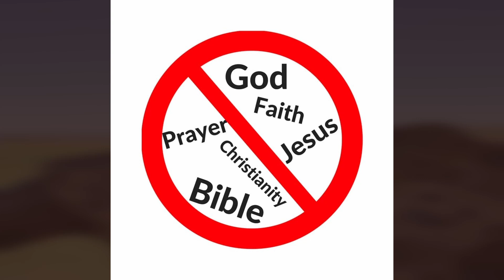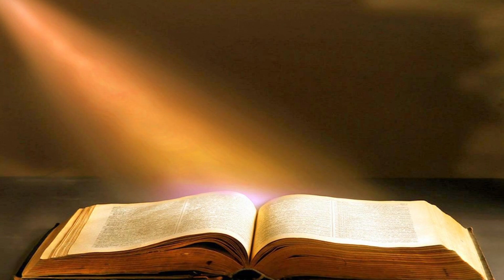Dingane - History of South Africa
Dingane was a Zulu prince who became king of the Zulu Kingdom in 1828, after assassinating his brother Shaka Zulu. He set up his royal capital, uMgungundlovu, and one of numerous military encampments, or kraals, in the Emakhosini Valley just south of the White Umfolozi River, on the slope of Lion Hill (Singonyama). He was revered as a God by his followers but his conflicts with the Voortrekkers and murder of Piet Retief and his party led to the Battle of Blood River and ultimately his death by the hand of his half brother Mpande.

You can pick up this book and much more resources on Amazon .